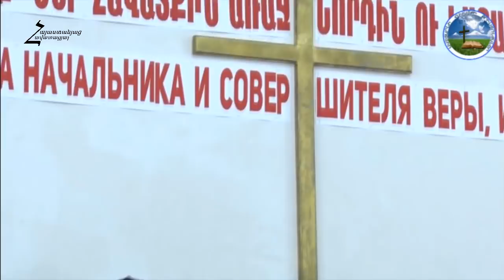Դու մեզ հետ ես Տեր, մեզ հետ ես Հիսուս - Էջմիածնի երիտասարդական 2018թ. հոկտեմբեր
Du mez het es Ter - Ejmiacni eritasardakan 2018 hoktember